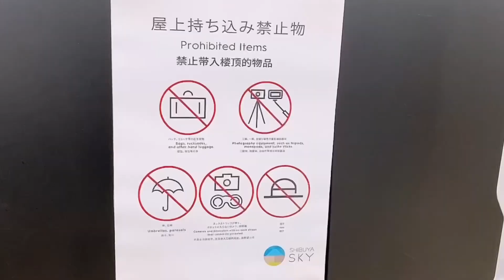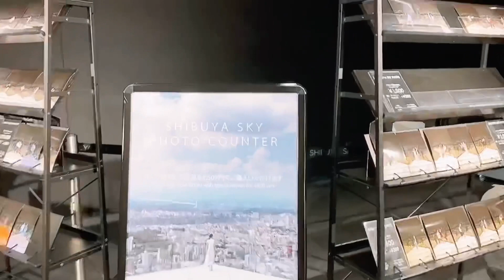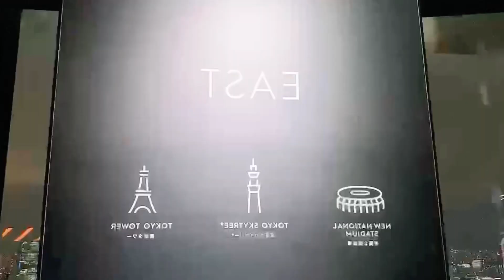【渋谷スカイ】SHIBUYA SKY TOWER & ESCAPADES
must go tourist spot in the busy city
of tokyo, shibuya.